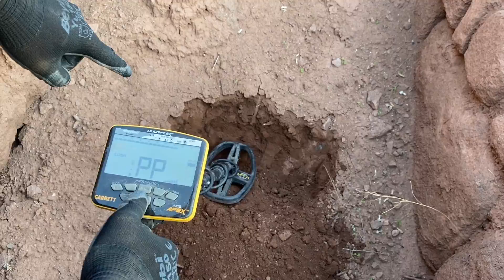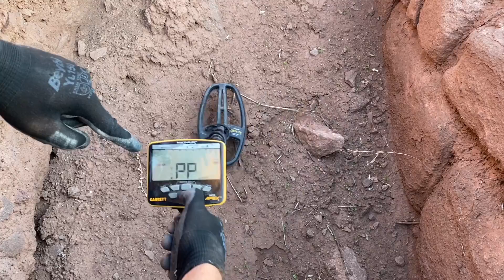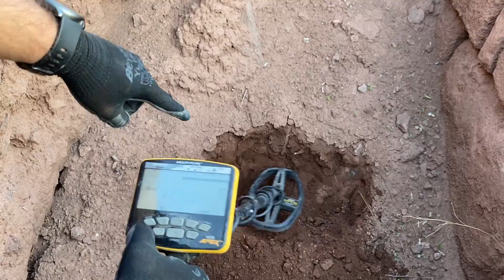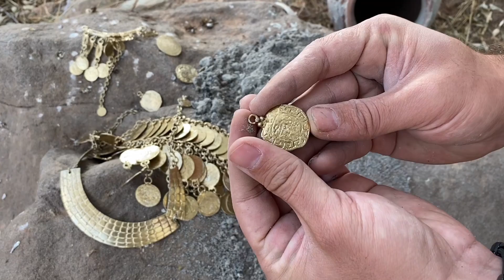I FOUND A VERY VALUABLE TREASURE / Treasure Finding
Treasure  Hunting. / We Find an İnvaluable Treasure